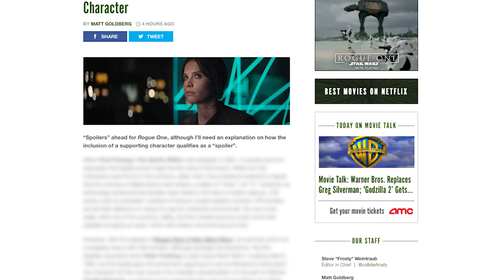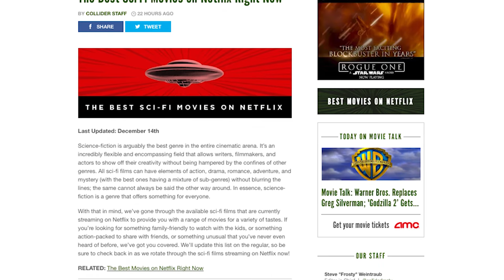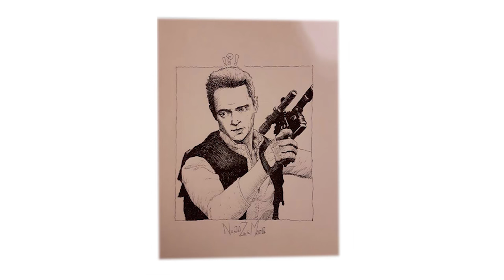Collider Best Of The Week 12/11/16 - 12/17/16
Perri Nemiroff is back for another amazing Best of the Week! Join Perri as she breaks down all the best segments, reviews, clips and bloopers for the week of December 11th through December 17th for all our shows here at Collider Video!